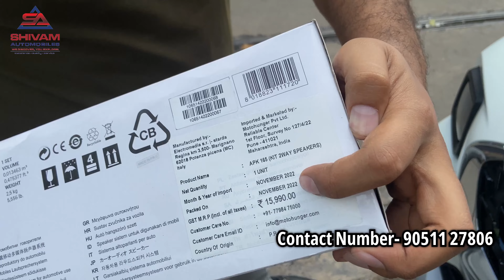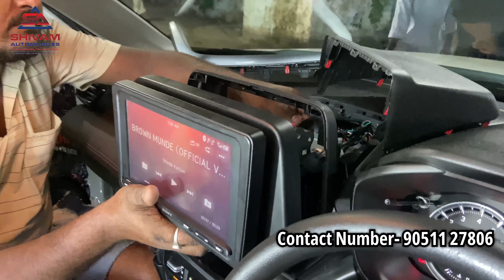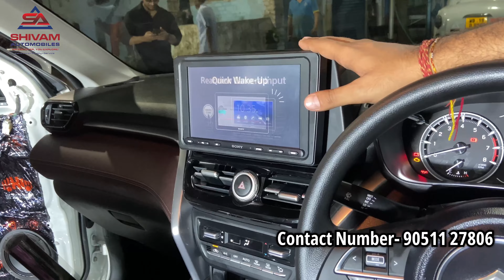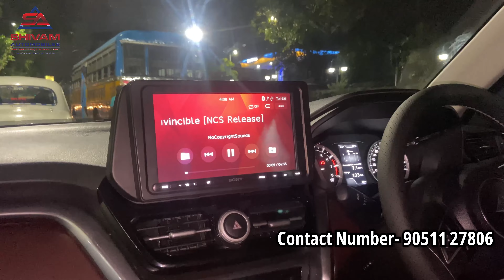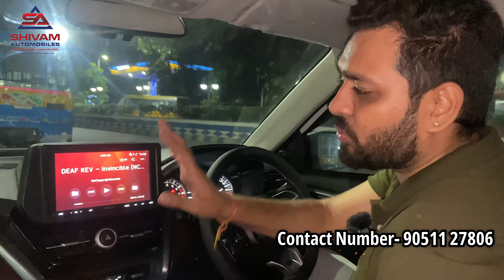BEST GRAND VITARA MODIFIED IN WEST BENGAL | KOLKATA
We deal in all kinds of car accessories such as Seat covers, Lights upgrades, Audio upgrades, Mats, Films, ETC.
We are currently having 2 stores in kolkata.

Name- Vidhan Shingala
Address- (1)187/B Acharya Prafulla Chandra Road, Kolkata-700004
(2)Teghoria, Chinar Park,Newtown Ship Road, Beside Momo I Am, Opposite Clubtown Enclave, Kolkata-700157

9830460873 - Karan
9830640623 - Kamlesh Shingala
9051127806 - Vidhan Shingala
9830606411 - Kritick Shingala